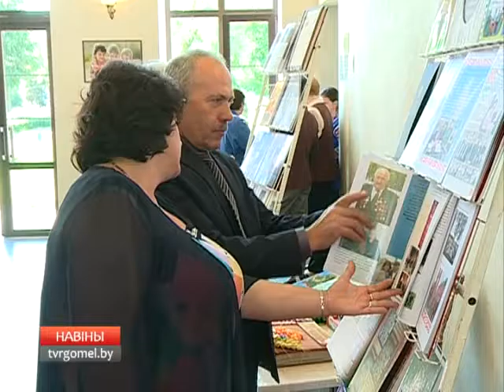Задачи для идеологов